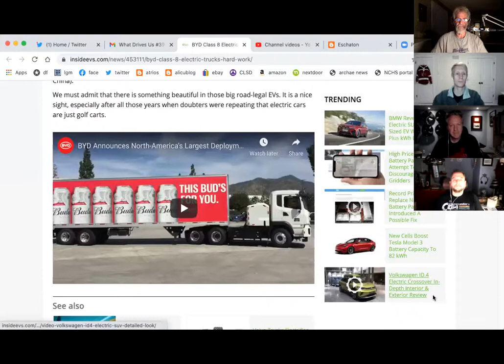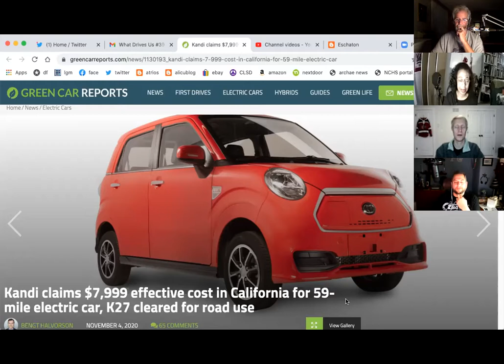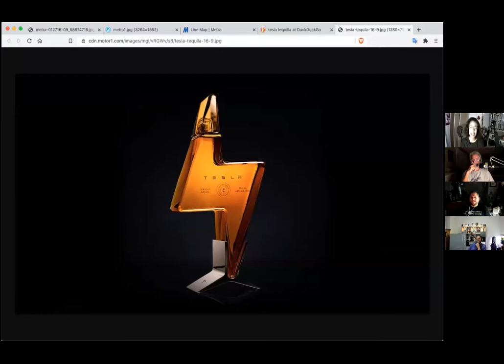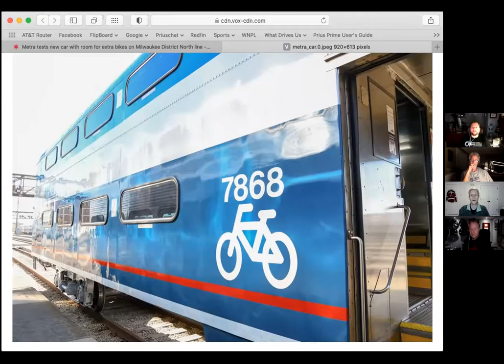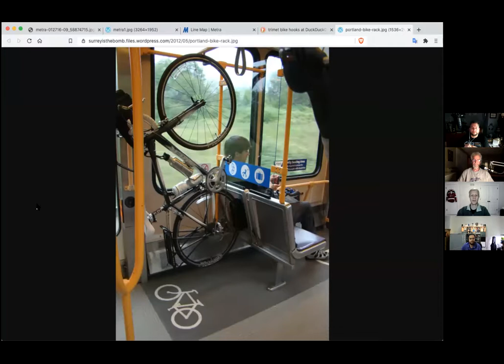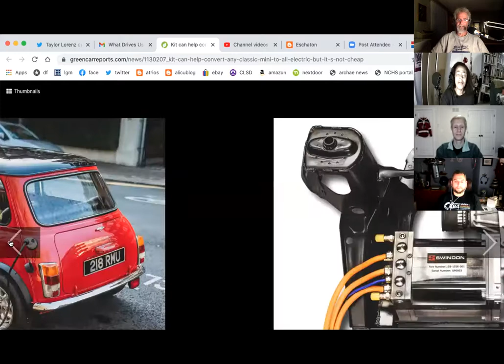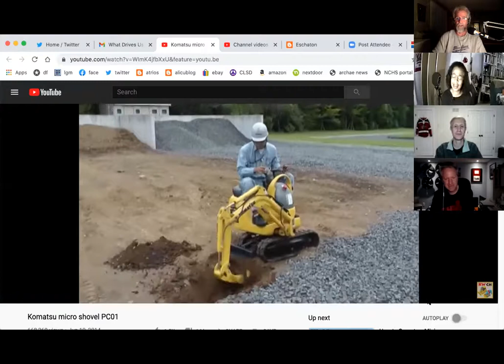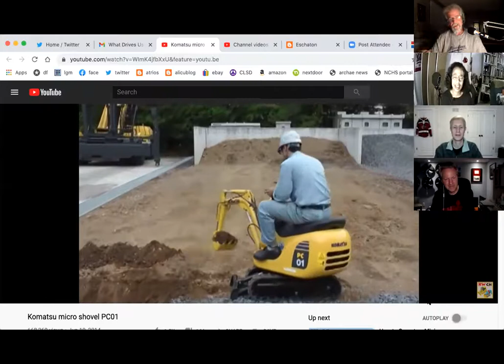What Drives Us #390 Itsy Bitsy Teenie Weenie Tiny Costly Red Machinie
Patrick
Expanding Equity In Electric Mobility

Georgia
The Kandi is ready to sell.

Mark
This Week In Tesla

Tony
Hopefully, this will increate the likelihood that people will bike to the train station and then around downtown.

Georgia
As a Mini fan, I'm kinda excited for no reason about this. I can't afford it, bit I'm still excited.

Kacey
Ford EV news:
Mustang Falls short with EPA Ratings Allegedly
 UPDATE: Ford Mustang Mach-E EPA Emissions Certifications Don't Look Promising (insideevs.com)
Ford Mustang Mach-E's first EPA estimates fall short of range expectations (teslarati.com)

Kacey
Ford Invests in Kansas City Plant
Ford pumps $100 million investment into Kansas City plant for E-Transit and E F-150 (teslarati.com)

Tony
They can’t ditch the proprietary InfoTainment systems fast enough

Tony
The doesn't have a battery.  The car _is_ the battery